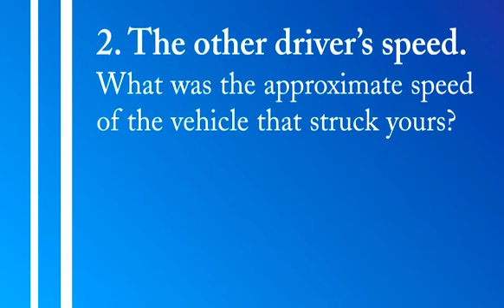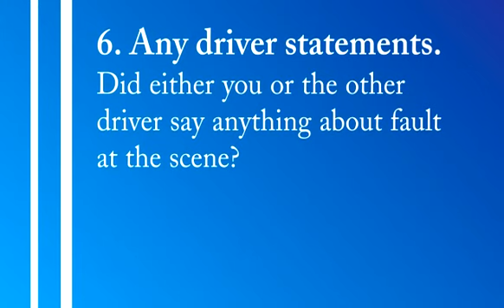Matthew Murillo - Bay Area - Rear-End Collisions